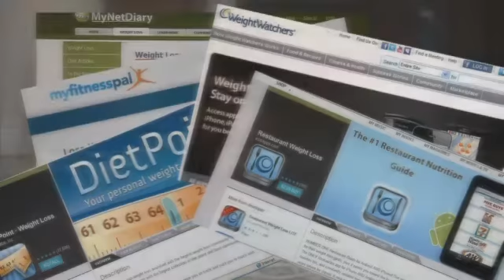New Apps Offer Smart Way to Count Calories - Holly Firfer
Stream Fox 17 newscasts LIVE starting with TN Mornings at 5 am and News at 9 pm.Did you know that your smart phone can help you lose weight? Well, turns out there's an app for that too. A lot of them actually! Weight loss apps are helping people shed pounds simply by counting calories. Abe Mohammadione used to weigh 260lbs. When he turned 30, it hit him that all the weight could shorten his life. So, he reached for his phone for help. He uses a weight loss app for smart phones called Lose It. It's one of many apps available that keeps track of the number of calories in the food you eat. It's basically a high tech food journal. He scans bar codes on grocery store items, which automatically tallies the calories. Abe still eats fast food from time to time, much of which is listed in the program. He also looks up specific items like servings of tuna salad for lunch.At the end of one year, he had dropped 75lbs. using just the app and no exercise. Abe now uses his app to maintain his weight. To add more life to his years, he's taken up running. The best free apps to help you lose weight right now, according to Shape online, are Noom Weight Loss, Endomondo Sports Tracker and Eat This Not That!Follow us on Twitter @wztv_fox17 and LIKE us on Facebook for updates.